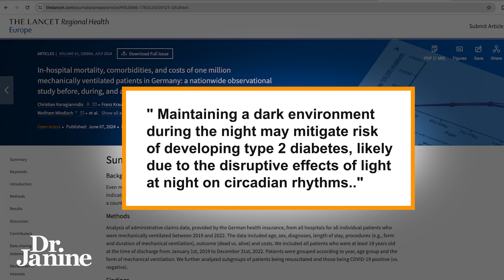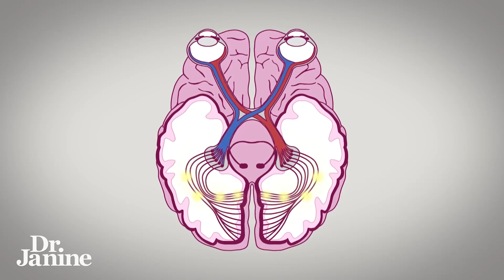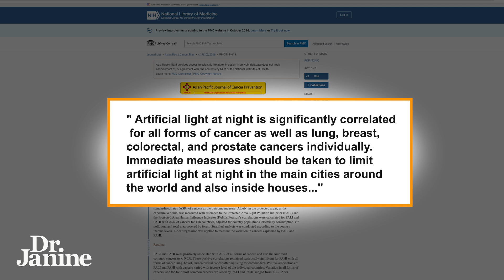Side Effects of Blue Light Toxicity | Dr. Janine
Learn about the side effects of blue light toxicity from Dr. Janine. Discover how blue light can cause leptin resistance and increased blood sugar levels in this informative video.

Personal light exposure patterns and incidence of type 2 diabetes: analysis of 13 million hours of light sensor data and 670,000 person-years of prospective observation

Video Chapters
00:00 – Intro
00:17 - #1 Raises Blood Sugar
00:54 - #2 Weight Gain
01:07 - #3 Leptin Resistance
01:22 - #4 Poor Sleep
01:57 - #5 Cancers

J9CON240661